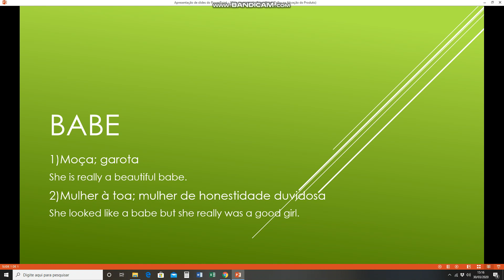Gírias americanas - BABE